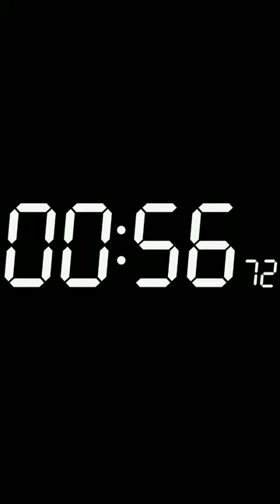continued on the channel subscribe to manage your time.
Timer for one minute
Thank you for your support.